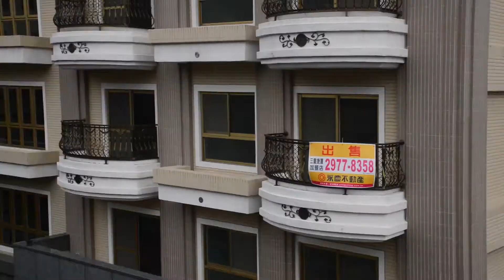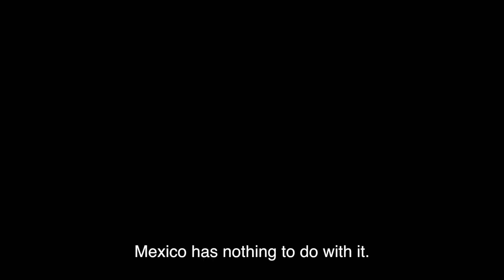I'm gonna build a wall. ENGLISH SUBTITLES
Walter Melon Fortyseven is building a wall. Setting up boards for graffiti purposes.